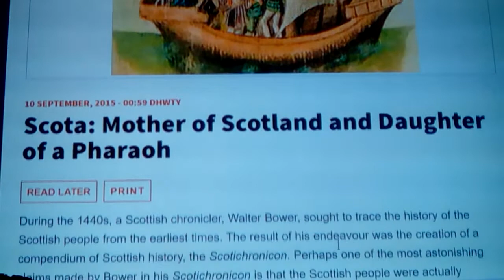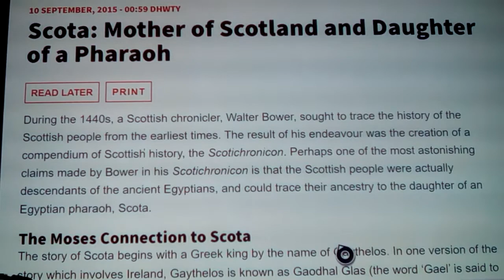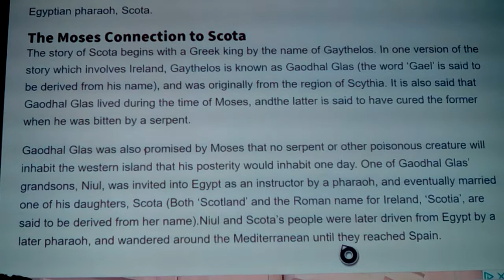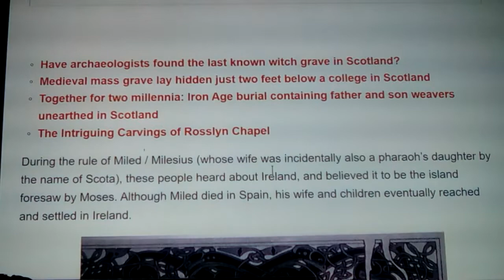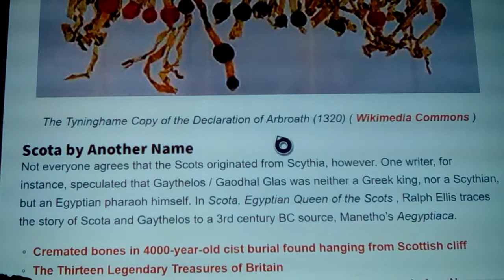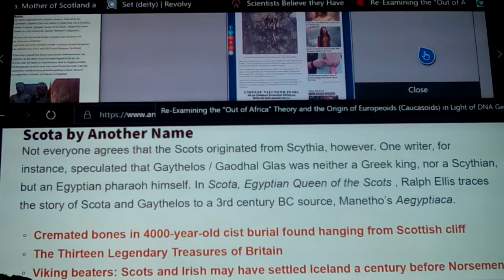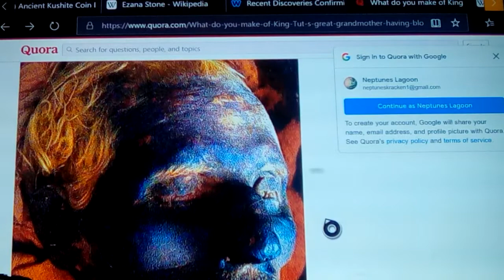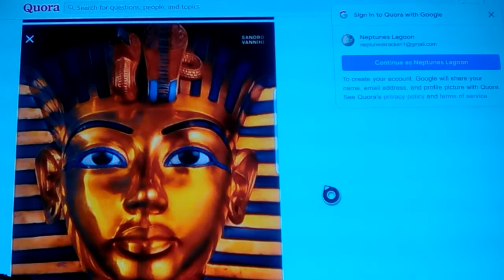Scotia: the Egyptian connections to Scotch Irish 2020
Tho I have done 3 vids on this topic in the past, I thought I bring a refresher, as we begin talking about Celts Picts Tuatha Dannon, and where Hell(Hel) comes from ( coming soon!).
      Tho it was scoffed at earlier, now that we know more about the original Egyptians, and the Scythians, the scenario becomes quite revealing, with the huge necropolis showing red heads in one area, and blondes in another, Ramses, Seti, and many other red heads, including " Ginger" the pre dynastic gebelien mummy ect..head
hidden but not forgotten...